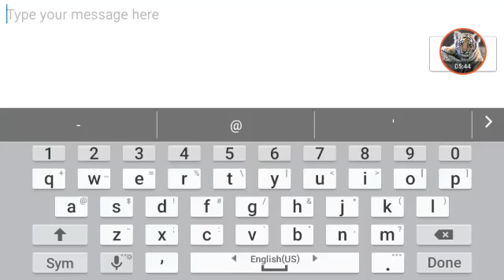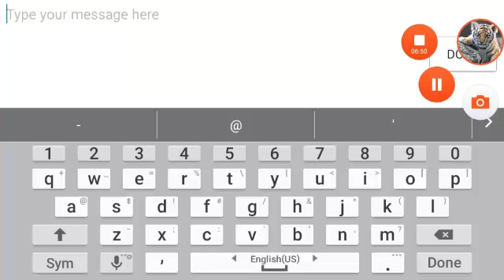Sandbox game play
So boring!!